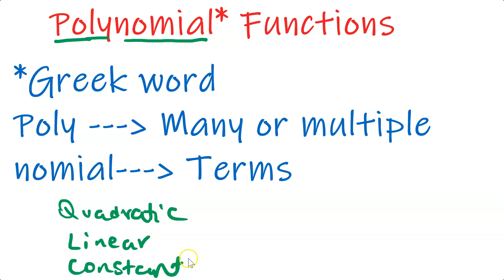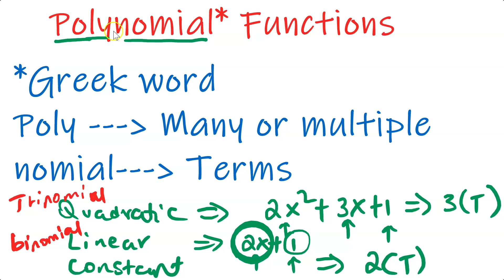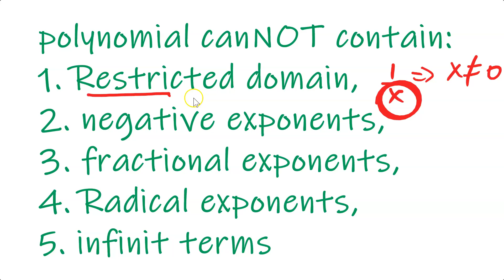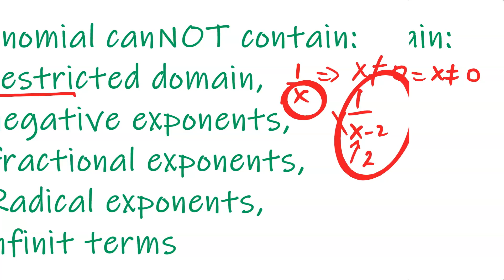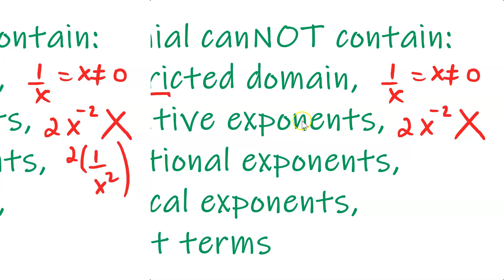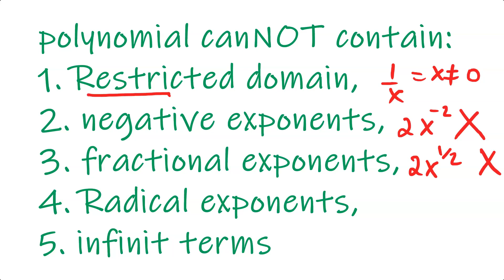Polynomial Function in SIMPLE term | Grade 10 | Unit 1 | Amharic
In this tutorial, I explain polynomial function in a very simple way.

By the end of the video, you will be able to identify polynomial functions.

I also provided five (5) key notes to identify functions that are NOT polynomial.